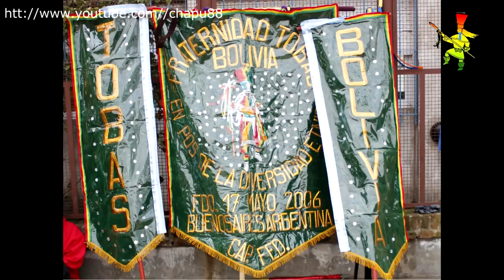Tobas Bolivia en su 1° Recorrido con Banda 2011 [Canon 550D]